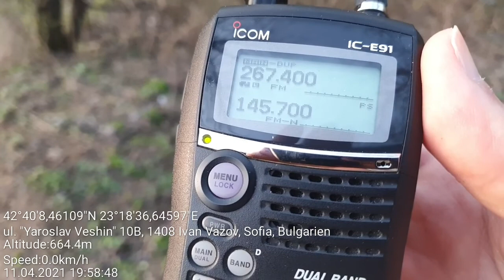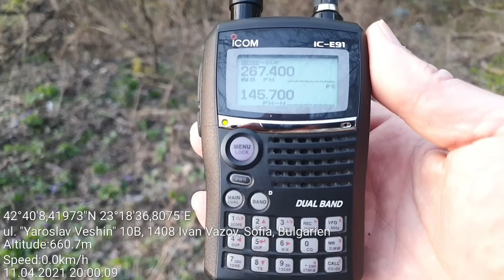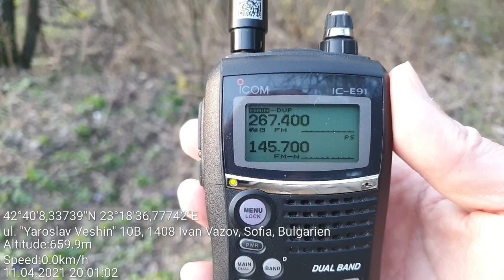Analogue SAT DX - Belorussian Milsat/Satcom users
267,400 - Belorussian Milsat/Satcom users, first reception